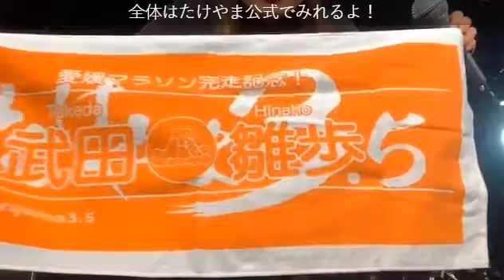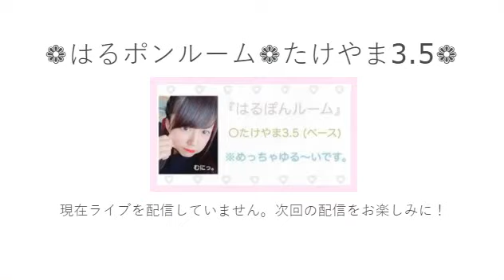【たけやま3.5】無観客物販コーナー ＠Showroom 2020.3.12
2020/3/12(木)  20:00〜
SHOW ROOMにてライブ終えての無観客物販コーナー生配信
※5つのタグを切り替えて録画したものになります